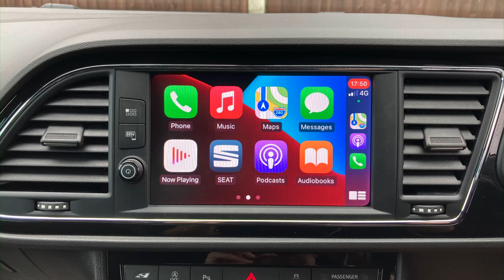Seat Leon Cupra DSG